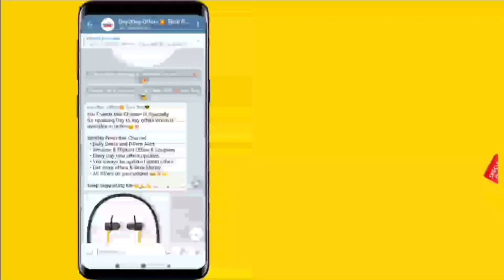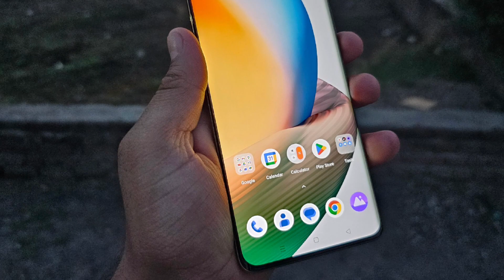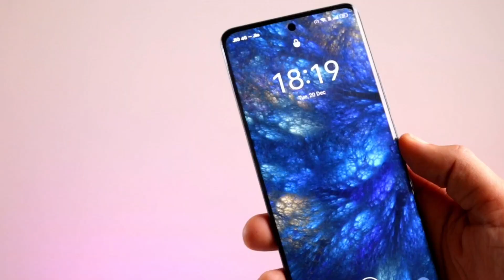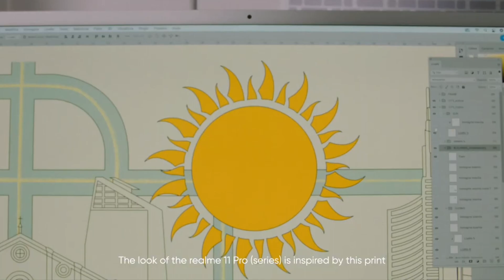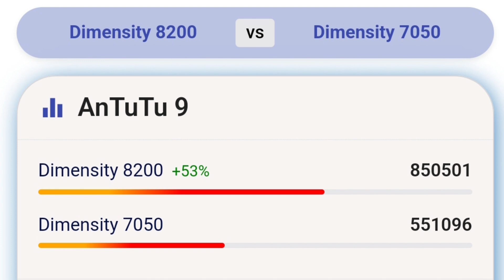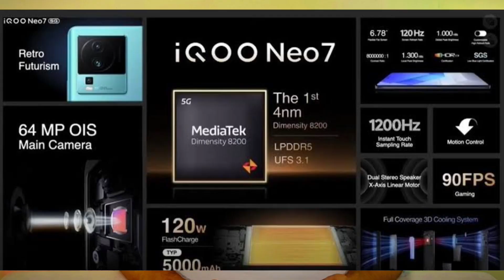Best Smartphones Under 30,000? 🧐 Realme 11 Pro Plus Vs IQoo Neo 7 Comparison 💥🤩